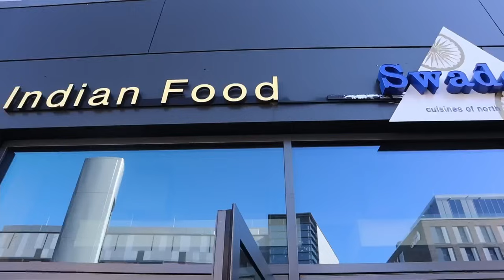ITALIANS try SOUTH INDIAN FOOD for the FIRST TIME!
I took Marcello, one of our best friends in Berlin, to try out South Indian Food for the first time! We went to Swadesh, our favourite Indian Restaurant in Berlin. This was his reaction…

If you are in Berlin and you are craving Indian food, you should check out:
Restaurant Swadesh
Mercedes Platz 4, 10243 Berlin, Germany